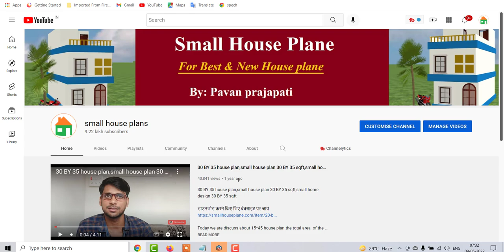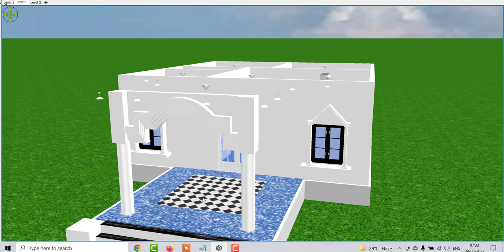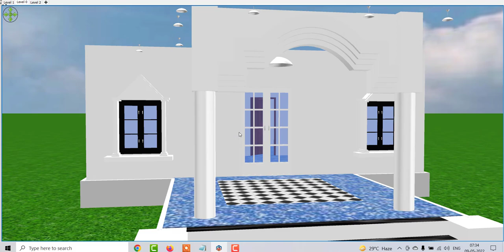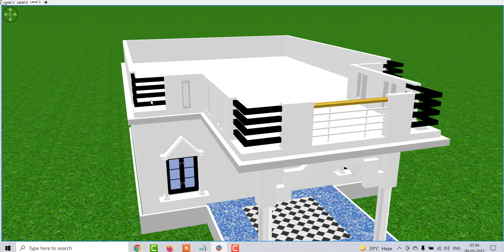गाँव में 2 कमरों के साथ सुन्दर घर का डिजाईन , कम लगत में 2 कमरों वाला मकान का नक्शा